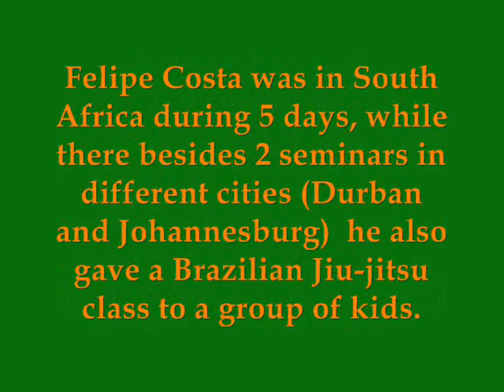(Part 1of 3) Felipe Costas Brazilian Jiu-jitsu SEMINAR in South Africa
Felipe Costa was in South Africa during 5 days, while there besides 2 seminars in different cities (Durban and Johannesburg)  he also gave a Brazilian Jiu-jitsu class to a group of kids.

Felipe Costa rolled with everyone, non-stop and it was fun!

Click on this link to see what some people had to say about Felipes visit to Africa:

TESTIMONIAL:

"So training with Felipe yesterday really was a privilege!

Especially impressive was the detail that he paid to making sure we all benefitted from the new techniques. He scrutinized every member of the class individually, pointing out their weak points and helping them tighten the screws.

Then it came to rolling with Felipe...hahaha
You could never believe that a little guy could so completely dominate a much bigger guy...guess that's why he is the world champ! But really- what a genuine, humble guy! No matter how intent I was on beating him, he was always extremely safety-conscious and turned down the chance to break my arm at least 5 times!

What a champion fighter and all-round good guy!

Thanks Felipe"

"WOW

Saturday was an awesome day! Rolling with Felipe has been one of the greatest privileges of my life so far. A sincere and humble master of the sport, he showed us his techniques with impeccable detail and modesty.

A great big thanks to felipe for not submitting me in our final ten seconds together

Hope the rest of your trip went well... Wishing you safely home on your journey today.

Can't wait to train with you again!!!"

"As promised the training session with Felipe did not disappoint and in fact was even more than expected. Again, to train with someone like Felipe is a life changing experience. He is just SO humble and was always willing to listen to our questions, and quick to demonstrate the technique on you to ensure that you understand the subtle differences.

At the end of class, to see the little master roll with 10 guys - one after the other - was great! Some guys were at least twice his size, and then when Morne called 10s left, it was like he switched gears and our guys had to really go on the defense to survive. Some were not that lucky!

Morne, thanks for giving us this great opportunity and thank you for all your effort and sacrifice! We really appreciate it!

Felipe, we hope to see you again soon! Keep well!

Cheers!
Ruan"

"We really enjoyed training with Felipe yesterday. He is a great coach and person with equal great skill. We worked a lot on defending and counters, and took home some great tips to make setting up your submissions more safe, secure and with a lot less effort and strength.

This truly was a world class seminar, and no one was disappointed!

Thanks to Coach Morné for arranging this awesome opportunity yet again to train with one of the best in the world!

Best regards

Johan"

"Well this was the second seminar that I have been fortunate enough to attend that was hosted by our Coach and conducted by Felipe

Felipe has to be one of the most unassuming and Humble Warriors that I have ever had the privilege to meet and train under  His proficiency on the ground is nothing short of mind blowing!
He rolled with some of the biggest guys on the day and never look phased, out of breath or out of control  A true Master in his field and a true example of what one can achieve if you sincerely, honestly and truthfully apply your mind to being the best that you can be!

I was very fortunate to roll with Felipe and can also attest to the fact that when he has had enough playing around he does not need much time to finish you off!

A true inspiration to all the small guys out there

Thanks Felipe!!!

Coach Morne, thanks to both you and Aileen for your constant sacrifice (especially in these turbulent financial times!) and for always helping to keep us at the forefront of the ever-evolving world of BJJ  I had an awesome time and know that everyone else in attendance did as well."

"I can only second what Johan and Robert have already said!
Definitely a most enjoyable and insightful experience, and it has definitely encouraged me to spend more time on the mats!

Thanks to Coach Morné (and CombatCoaching as a whole), for arranging everything; and to Felipe for conducting an awesome few hours!

Regards,
Brynn"